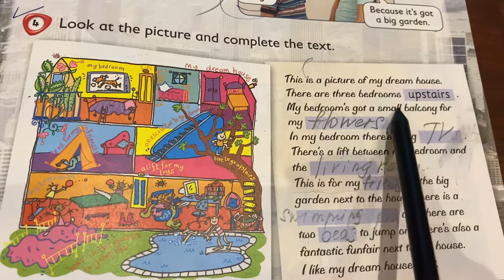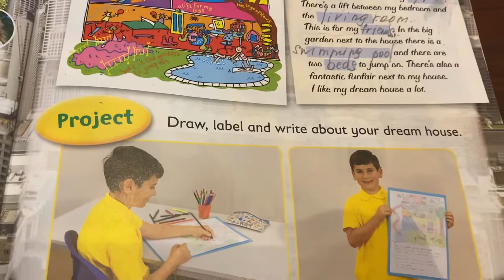Kid’s box 3/Pupil’s book/p.25/05.12.21